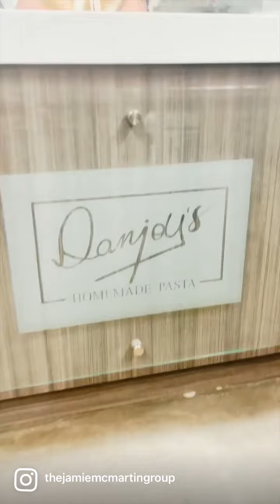Katy Texas Food Local Business Spotlight Danjoy's Homemade Pasta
Katy Texas Food Danjoy’s Homemade Pasta is family owned and operated since 2018. Like many small businesses, they started from their home teaching intimate groups of individuals how to make fresh pasta. They have since moved their business and are located at 26626 Cook Field Road, Katy, Texas 77494. Perfect for a date night or team building, owners Giancarlo and Reyna Danjoy will give you and your loved ones a one-of-a-kind experience at Danjoy’s Homemade Pasta! @danjoyshomeade pasta

26626 Cook Field Road, Katy, Texas 77494